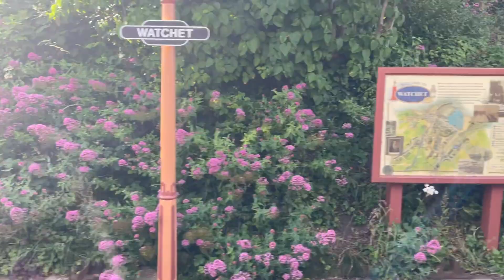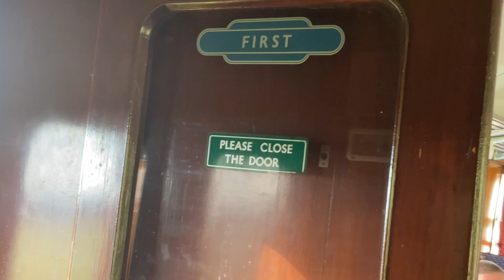West Somerset Railway diesel gala - DIESELS ALL DAY - Part 2 Minehead’s on my shoulders.